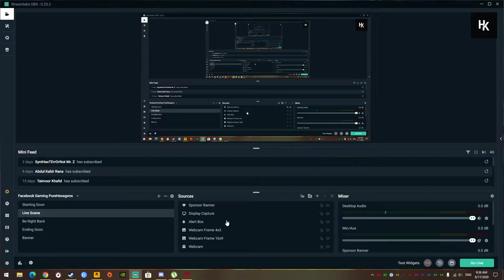Snapfire | Dota 2 | All Pick | Rampage | HD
System Specs:

MBO = ASUS Prime X470-Pro
GPU = ZOTAC GAMING GeForce RTX 2080 Ti AMP
RAM = G.SKILL Trident Z Royal Series 32GB  DDR4 3600
SSD1 = XPG SPECTRIX S40G RGB M.2 2280 512GB
HDD1 = WD Black Gaming 6TB - 7200 RPM  256MB Cache - WD6003FZBX
HDD2 = Seagate 4TB - 5945 RPM  Model: ST4000DM005
HDD3 = Seagate 3TB - 7200RPM
PSU = Cougar GX-S750 750W 80 Plus Gold
COOLER= Cooler Master MA620P Twin Tower RGB CPU Air Cooler
Casing = Cooler Master MasterBox NR600
Mice = Logitech G402
Keyboard = Mechanical Keyboard Simple
Speakers = Edifier X600 2.1

Video Description:

Every day, millions of players worldwide enter battle as one of over a hundred Dota heroes. And no matter if it's their 10th hour of play or 1,000th, there's always something new to discover. With regular updates that ensure a constant evolution of game-play, features, and heroes, Dota 2 has taken on a life of its own.